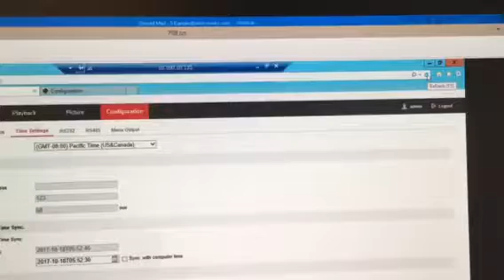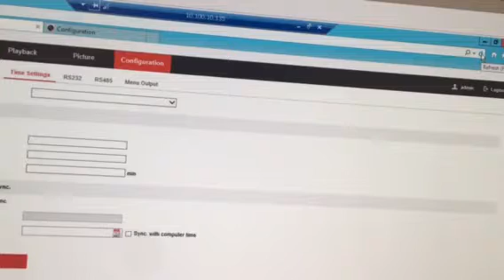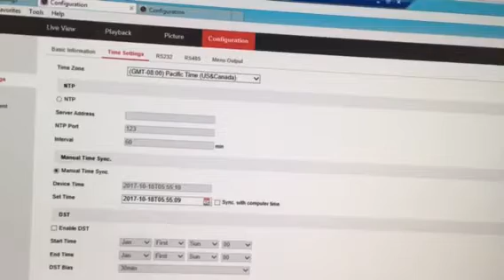DVR time zone issue